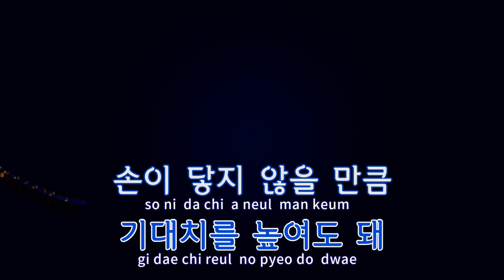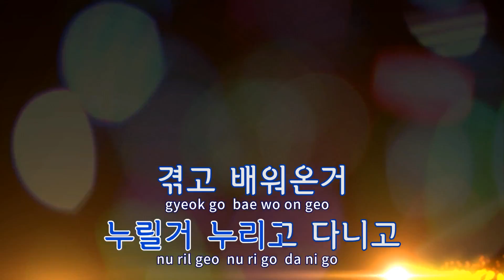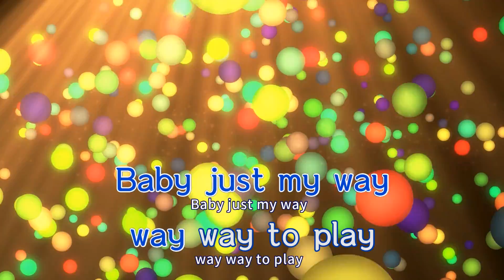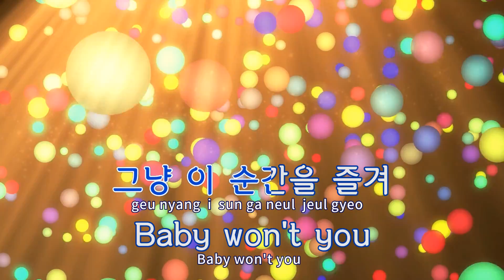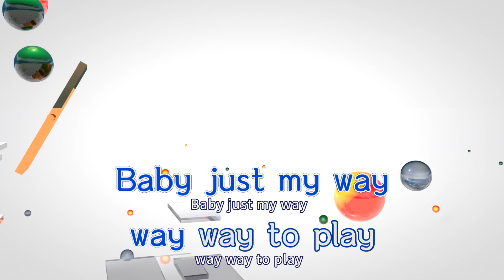[TJ노래방] LEVEL - 신화 / TJ Karaoke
LEVEL  --  신화